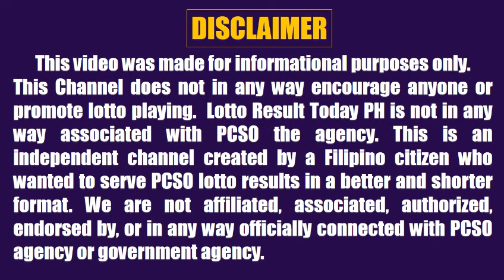Lotto Result Today 5pm June 21, 2024 Swertres Ez2 Pcso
Lotto result today 5pm Draw June 21, 2024 (Friday) The 5pm afternoon draw pcso lotto results today are 3D Lotto (Swertres Result Today) and 2D Lotto (Ez2 Result Today).

0:00 Intro
0:26 2D Result 5pm
0:44 3D Result 5pm